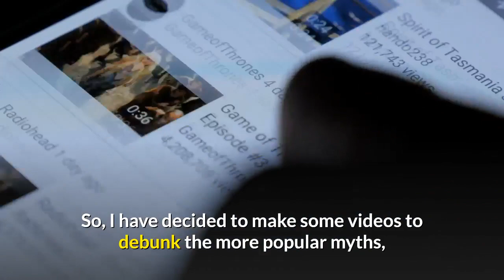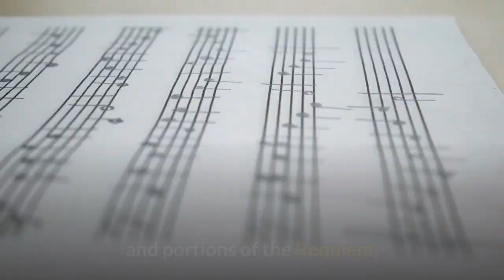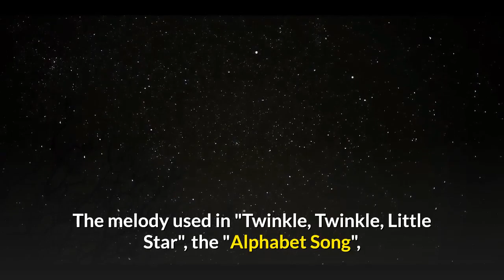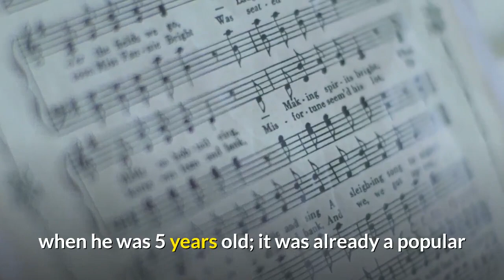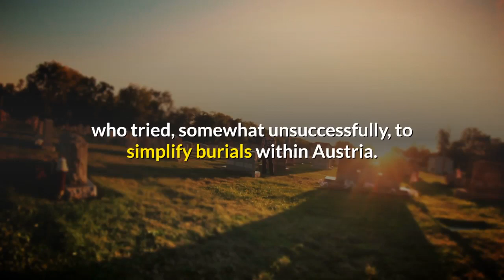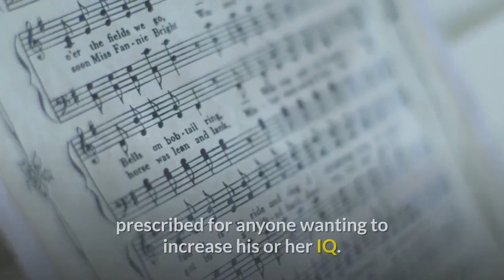Shattering The Myths-Wolfgang Amadeus Mozart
Wolfgang Amadeus Mozart born in Salzbur on 27 January 1756 and was a prolific and influential composer of the Classical period (an era of classical music between roughly 1730 and 1820).
He showed prodigious ability from his earliest childhood. Already competent on keyboard and violin, he composed from the age of five and performed before European royalty. At the age of 17, Mozart was engaged as a musician at the Salzburg court but grew restless and traveled in search of a better position. While visiting Vienna in 1781, he was dismissed from his Salzburg position. He chose to stay in the capital, where he achieved fame but little financial security. During his final years in Vienna, he composed many of his best-known symphonies, concertos, and operas, and portions of the Requiem, which was largely unfinished at the time of his early death in 5 December 1791, at the age of 35.
He composed more than 600 works, many of which are acknowledged as pinnacles of symphonic, concertante, chamber, operatic, and choral music. He is among the greatest and most enduringly popular of classical composers, and his influence is profound on subsequent Western art music. Ludwig van Beethoven composed his early works in the shadow of Mozart.
In this video, i'm going to debunk 5 popular myths regarding Wolfgang Amadeus Mozart